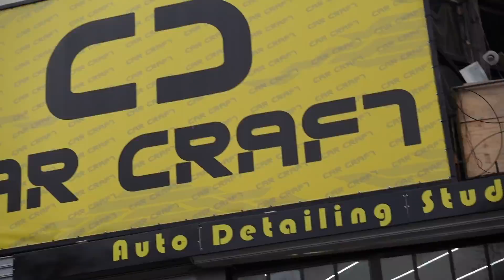ЗАГУБИ БАС И МУ ОБРЪСНАХ КОСАТА! СМЯХ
ВЗЕМИ ТВОЯТ МЪРЧ СЕГА! 🧢

🔴 АБОНИРАЙ СЕ ЗА КАНАЛА СЕГА!

Support a Creator: hyperkong_yt ad​​​​​​​​​​

👋🏻  Здравейте на всички! В този канал ще качвам много видеа като влогове, пранкове, предизвикателства и много други! Можете да се абонирате с камбана, за да не изпуснете нито едно ново видео!